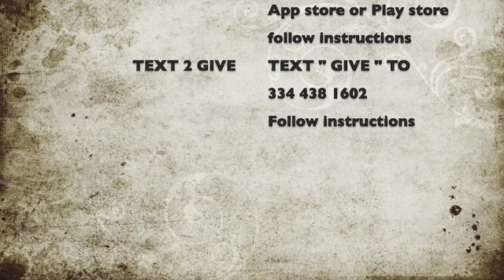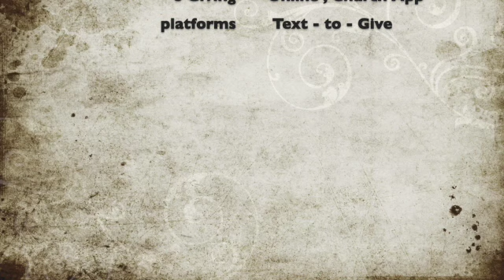Pastor Simmons Sermon :"Don't Let your Heart Be Troubled" January 17, 2021